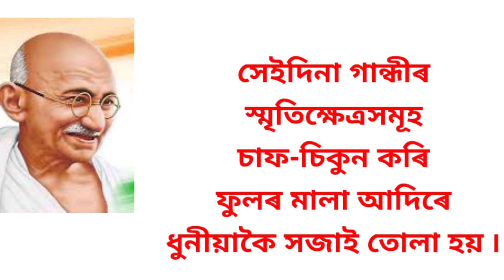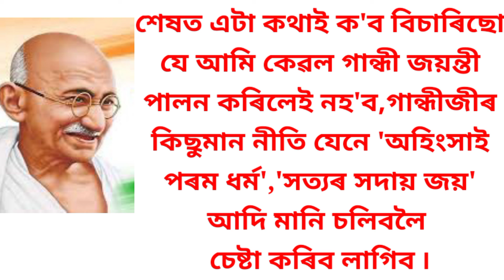গান্ধী জয়ন্তীৰ বিষয়ে সৰু ৰচনা|| Short Essay on Gandhi Jayanti || Assamese Kids Learning Hub